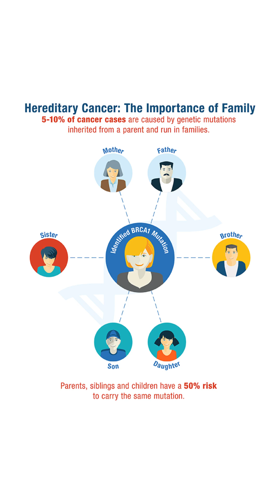Hereditary Cancer Warning Signs | Dr. Randeep Singh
Is cancer running in your family? If you’ve noticed multiple family members diagnosed with cancer—especially at a young age—or rare cancers occurring in a single individual, you could be facing a hereditary cancer risk.

In this eye-opening video, Dr. Randeep Singh, Senior Consultant & Director – Medical Oncology at Narayana Hospital, Gurugram, explains the red flags of inherited cancers and stresses the importance of early genetic screening.

Know the Warning Signs:
Multiple close family members with cancer

Cancer diagnosed at a young age

A person having more than one type of cancer

Rare cancers (e.g., male breast cancer, ovarian cancer under 40)

Family history of cancers like breast, ovarian, colorectal, or prostate

Dr. Singh shares how identifying these patterns early can lead to preventive care, proactive screening, and even genetic counseling for family members. Hereditary cancers are often linked to genetic mutations, like BRCA1 and BRCA2, which can be tested through blood work or saliva testing.

Early action can:

Help you start surveillance programs

Enable risk-reducing strategies and treatment planning

Save lives by detecting cancer before symptoms appear

This video empowers you with knowledge about:

When to seek genetic screening

The role of oncogenetic counseling

How cancer prevention begins with family history awareness

If you or your loved ones recognize these signs, don’t wait. Early screening and genetic testing could make all the difference.